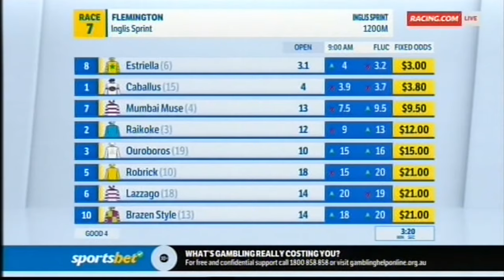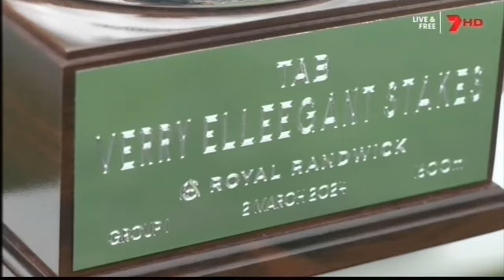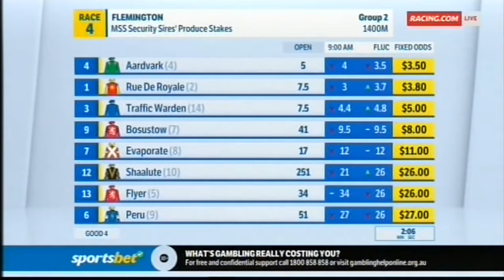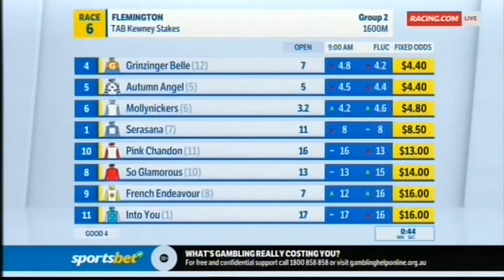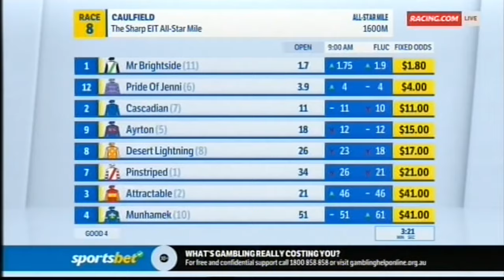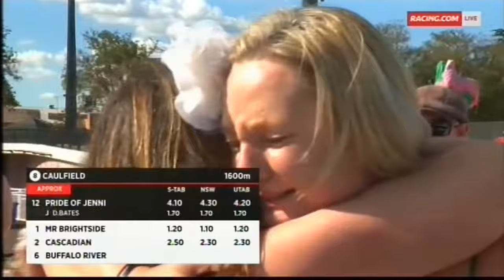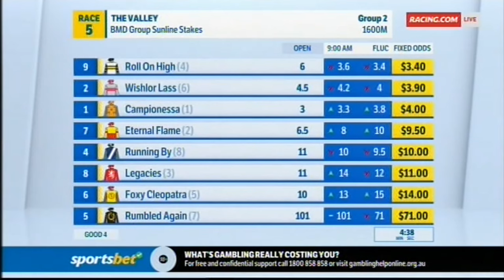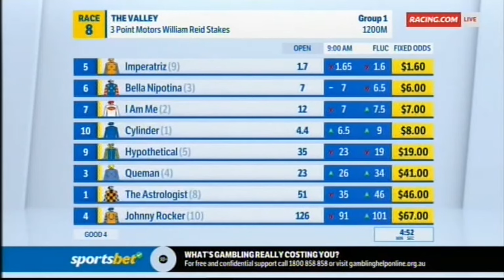2023/2024 Season (7/9) Australian Guineas Day - Golden Slipper Stakes Day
2023/2024 Season (7/9) Australian Guineas Day - Golden Slipper Stakes Day